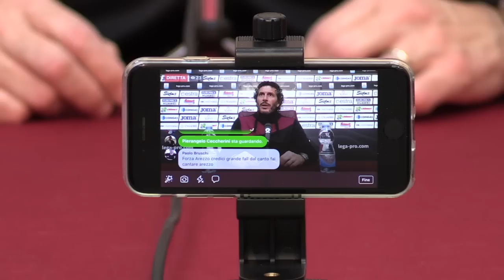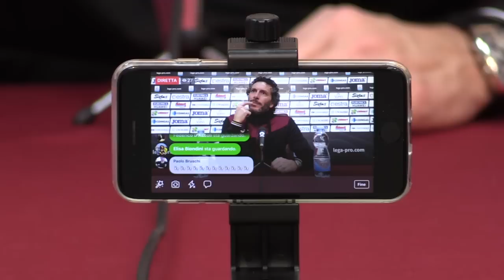Dal Canto prepara l'Arezzo per Arzachena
L'allenatore amaranto in conferenza stampa